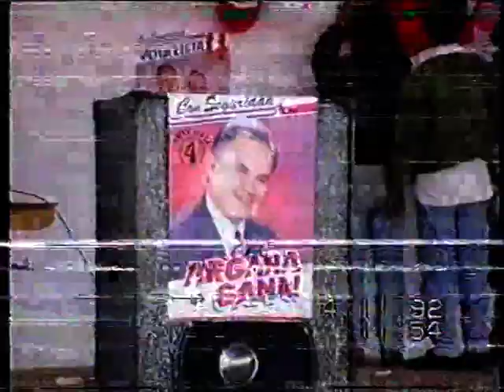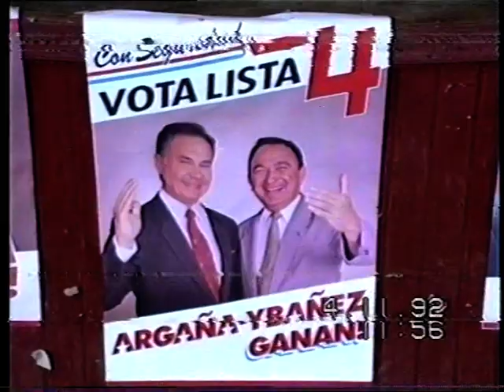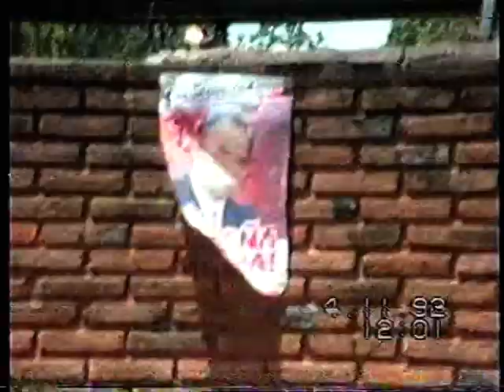Gral Artigas - Paraguay , historias 15/1 Fiesta Boqueron, Argana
fiesta de excombatientes de Chaco 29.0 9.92
calesita 11.10.92.
Dr. Luis María Argaña en Artigas 4.11.92.